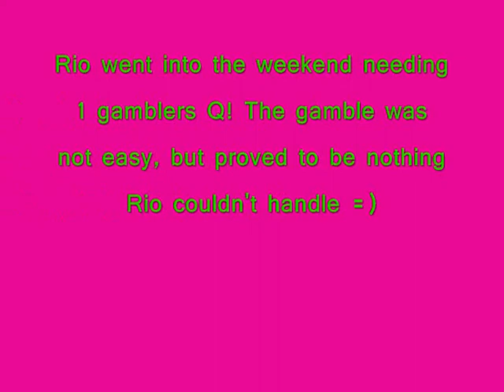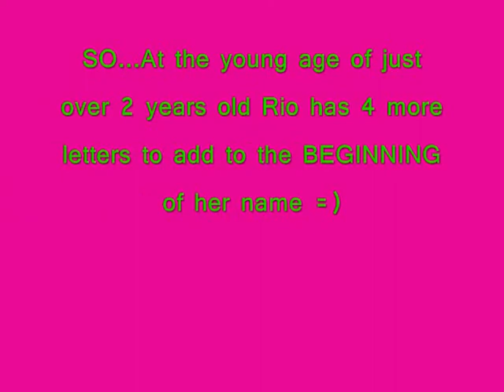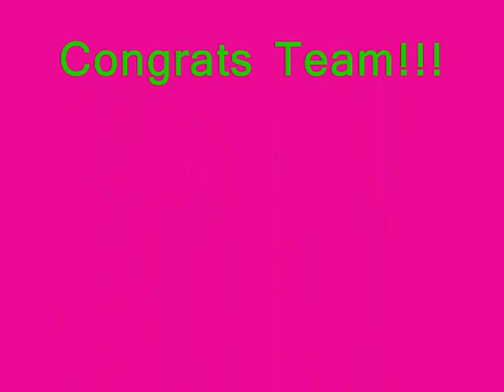ADCH Rio!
Carol and Rio earned their ADCH this past weekend at the TIM USDAA trial! It was a tricky gamble with off set split weave poles, but proved to be no problem for this winning team =)

HUGE CONGRATS TO THE BOTH OF THEM!